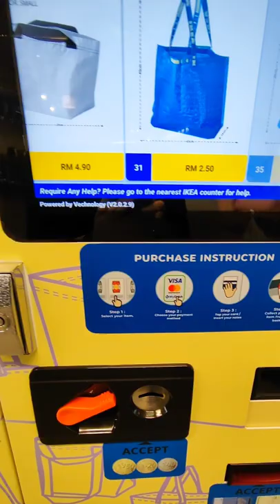IKEA Bag Vending Machine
IKEA Bag anyone? Spotted this vending machine at IKEA Damansara.